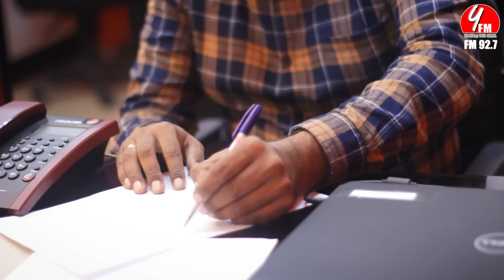Office එකේ | Office Eke | EP 12 | මල්ලි කතා කරා | YouTube Drama | YFM 2022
OUR CHANNELS